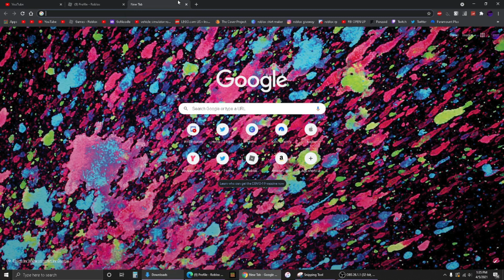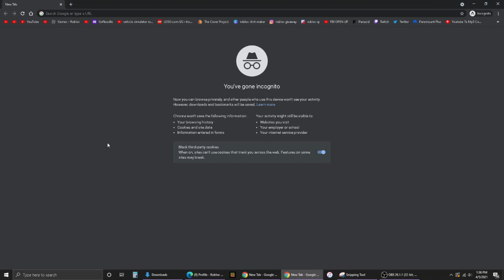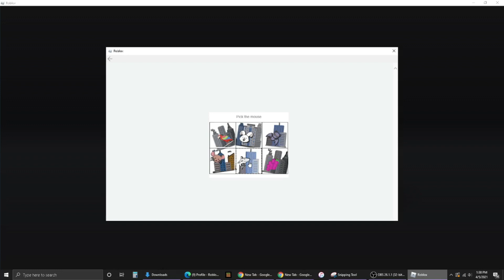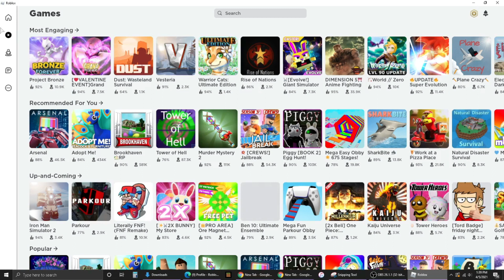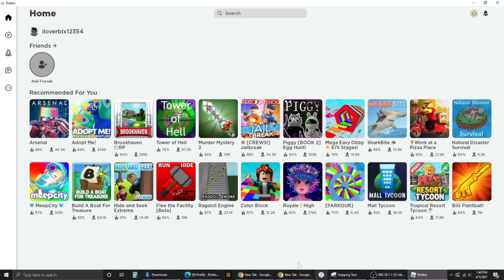how to get the roblox windows app beta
today i show you how to run the roblox windows app beta on pc if you are on a mac this might work idk but also i made a roblox game

type this in your browser roblox-player://roblox-player:+launchmode:app+robloxLocale:en_us+gameLocale:en_us+LaunchExp:InApp